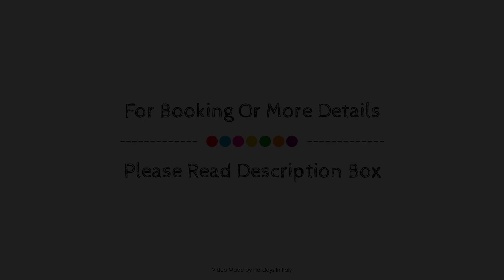La Loggetta, Bagnoregio, Italy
About Property:
Stop at La Loggetta to discover the wonders of Bagnoregio. The hotel has everything you need for a comfortable stay. Car park, pets allowed, shared lounge/TV area, shared kitchen are on the list of things guests can enjoy. Designed for comfort, selected guestrooms offer heating, balcony/terrace, television, television LCD/plasma screen, toiletries to ensure a restful night. The hotel offers various recreational opportunities. A welcoming atmosphere and excellent service are what you can expect during your stay at La Loggetta.
Searching For
1. La Loggetta - Bagnoregio
2. La Loggetta - Bagnoregio Virtual Tour
3. La Loggetta - Bagnoregio Rooms
4. La Loggetta - Bagnoregio Amenities
5. La Loggetta - Bagnoregio Videos
6. La Loggetta - Bagnoregio Offers
7. La Loggetta - Bagnoregio Deals
Audio Credit:
Track Title: Reasons To Hope
Artist: Reed Mathis